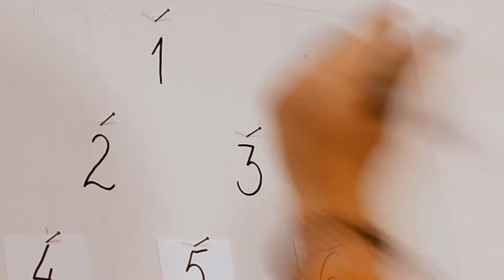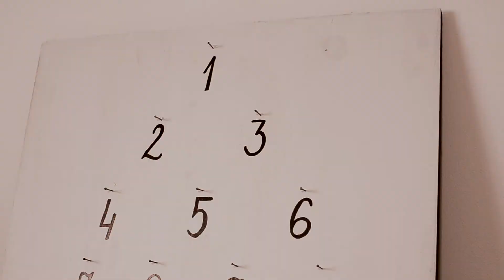DIY: Kalendarz adwentowy - zrób to sam z blogiem "Dom z duszą"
Bardzo minimalistyczny kalendarz adwentowy! Może być używany do odmierzania daty lub jako wieszak na adwentowe upominki. 💌

Iza Jurasik – Kamińska: 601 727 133
Monika Jurasik: 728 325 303

-- CLOSING CREDIT --
Utwory muzyczne wyrzystane na podstawie licencji Soundstripe (licensed through Soundstripe)
Cała playlista do znalezienia tutaj:

God Rest Ye Merry Gentlemen - Neon Beach
Here We Go Now - Neon Beach